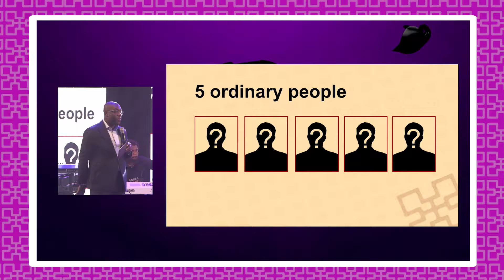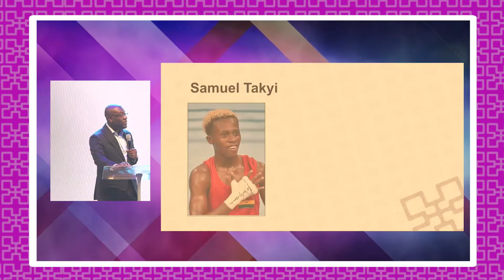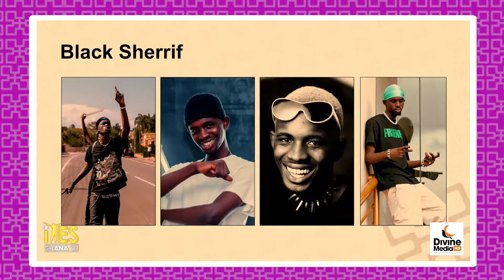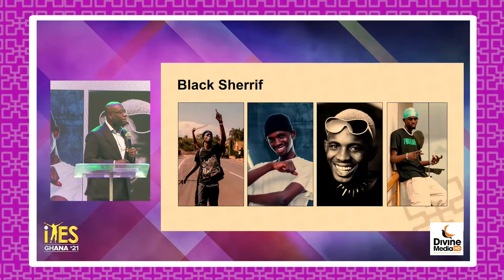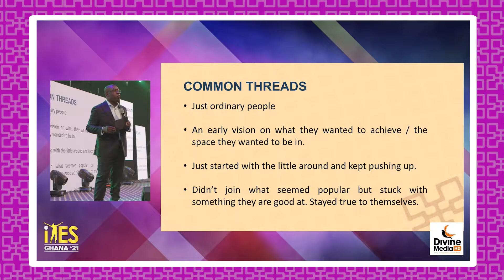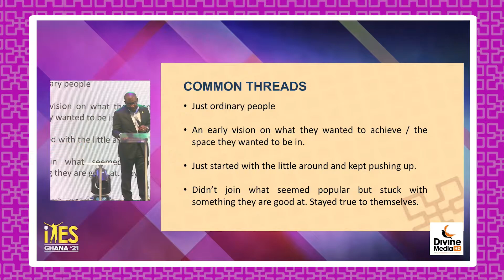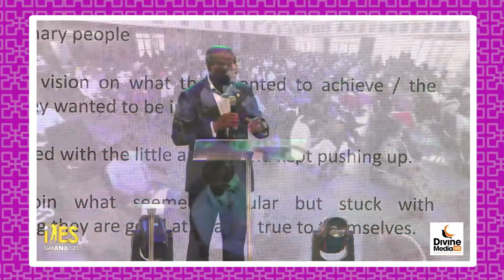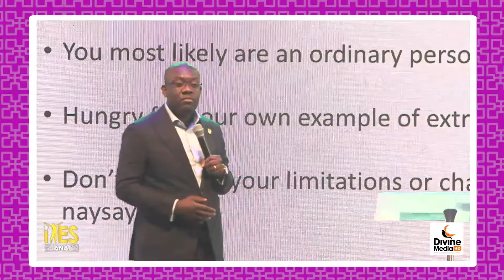iYes 2021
Speaking at iYes 2021 on the theme “Ordinary people can do extraordinary things”